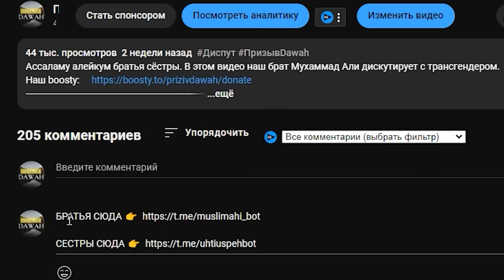Доктор Закир Найк бросил вызов Профессору❗️🔥 Последнее выступление в Корее❗️ часть 1